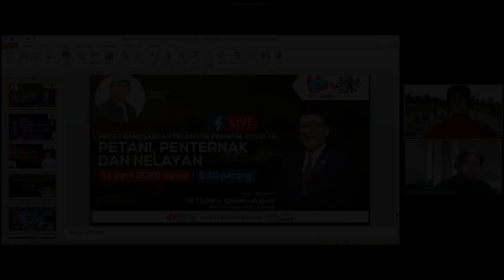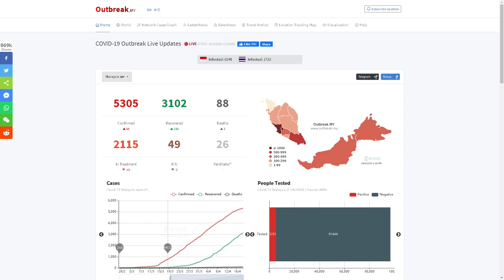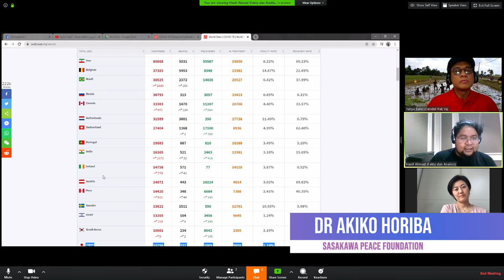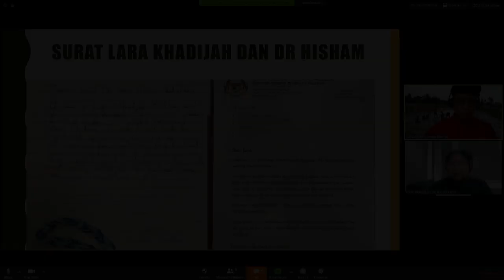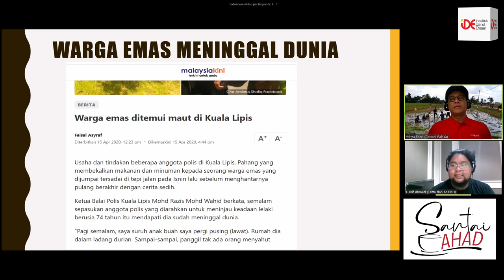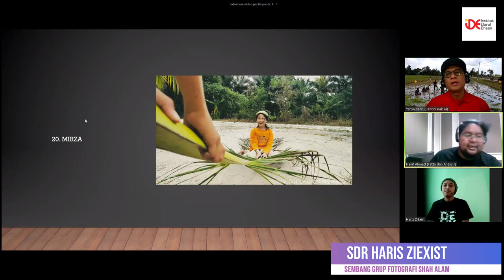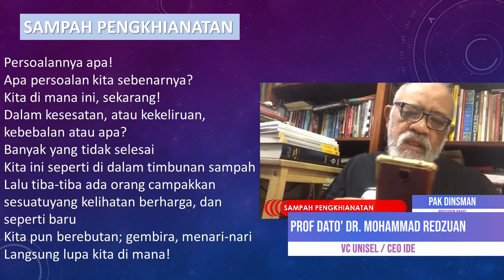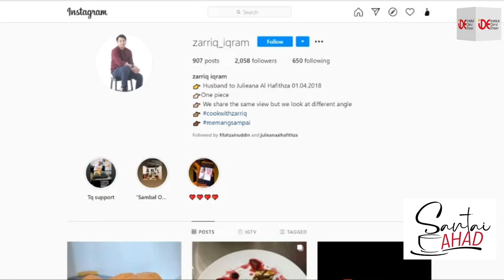MARI BERSANTAI AHAD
♦️ Santai Ahad bersama,
1. DR AKIKO HORIBA
Sasawaka Peace Foundation, Tokyo
2. PROF DATO' DR MOHAMMAD REDZUAN BIN OTHMAN
Ketua Eksekutif IDE / Naib Canselor UNISEL
3. DATUK SHAMSUDIN OTHMAN
Presiden, Seniman Paksi Rakyat (Paksi)

♦️ Viral Minggu ini
♦️ Santai Seni
    1. Nyanyian - Diman Dicon
    2. Puisi - Dinsman
    3. Foto - Hariz
♦️ Demo Masakan
    Ayam Bakar Kuarantin
    Oleh: Chef Zarriq Iqram

📆 Tarikh : 19 APRIL 2020 (AHAD)